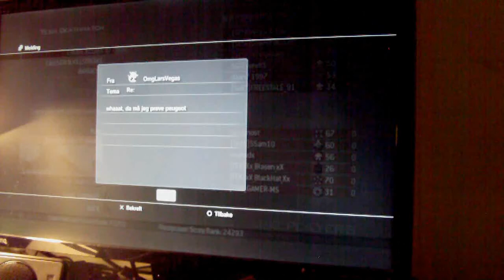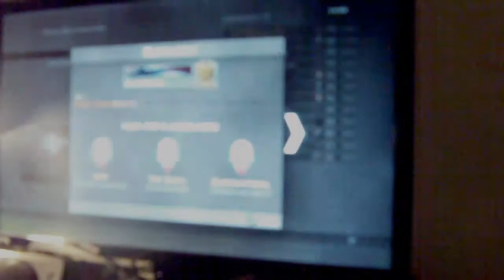Rasspusen Flawless Run On Rust